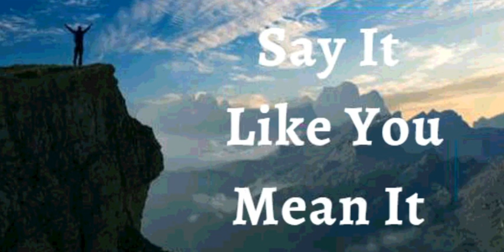3rd November 2021 Say It like You Mean It (Audio in Goan Konkani)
3RD NOVEMBER 2021

BHAVARTHACHI PORGOTNIM

HANV PORGOTA ki mhaka aichea disak zai ti kurpa mhojem lagin asa. Hanv soglloch ghotaen, xokten, ani takotin bhorla. Kitench hanv fuddem korta tem mhaka chodd vodlem na. Hanv sogllea vaitacher zoit vorta, husharkaen sogllem jiktta, poile poros atta mhojean koslech oddchonetlean bhair sorunk zata. Hi zaun asa mhoji porgothnim.

 Hanv Devantlian ani Tachem xoktichea bollan mojbut asa. To Zo sonvsarant asa, tachea von vodlo Zo mhojem Bitor asa. Hanv Devachea- rupachem jivitan borlolo asa. Tem mhojem bitor kam korta, teakhatir hanv sodanch purai bolaikin ravta. Devachim kirti mhojem bitor asa ani mhojea charui konxiani sondeshan kobor dita. Hem mhojem kudint titlench spaxt asa jitlem mhojea jivitant sogllea xetrani asa Amen

Shalom